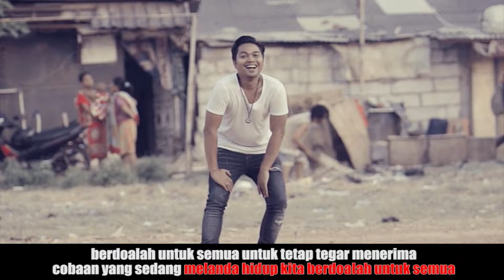Armada - Berdoa Untuk Semua